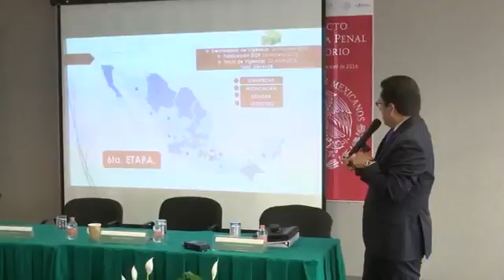Imparte PGR a servidores públicos de PROFEPA